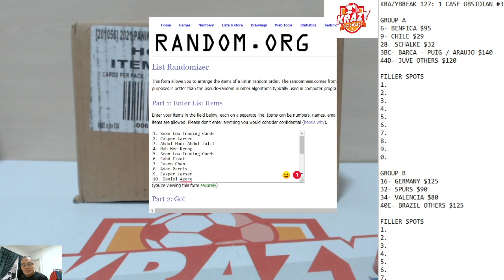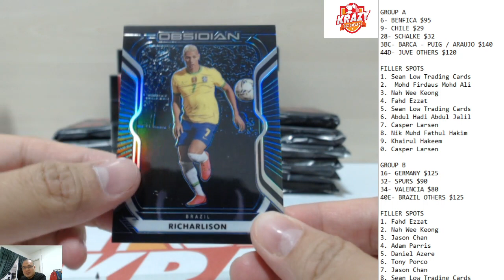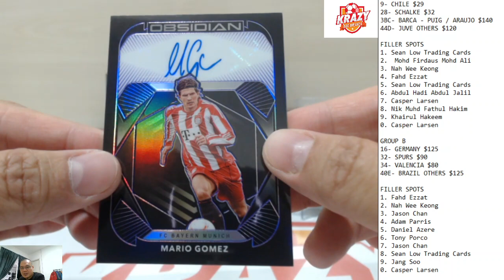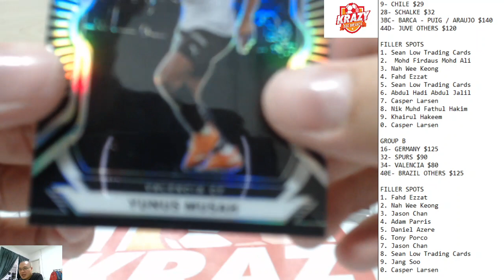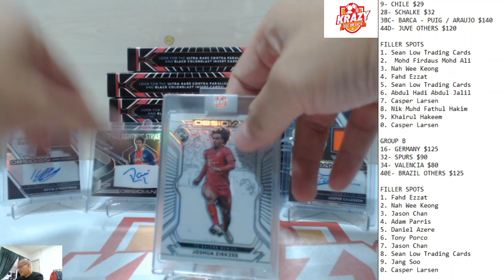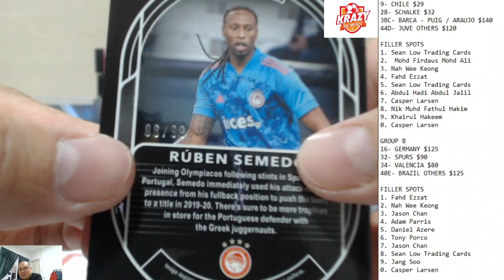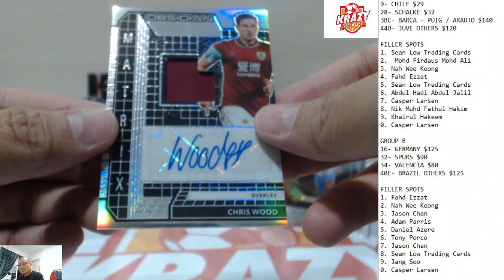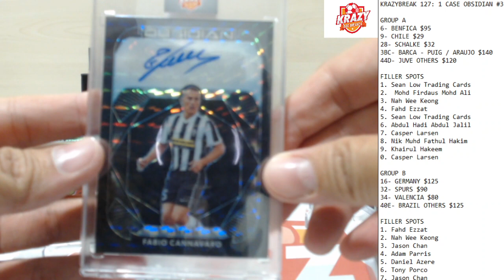KRAZYBREAK 127: 1 CASE OBSIDIAN #3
1/1 Cannavaro Juventus Auto